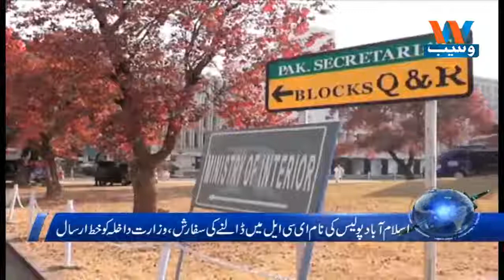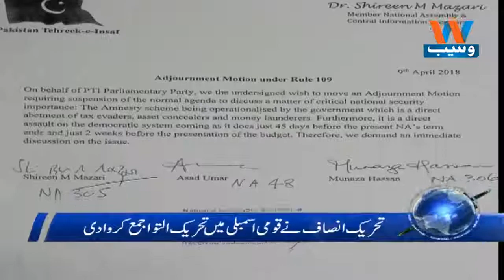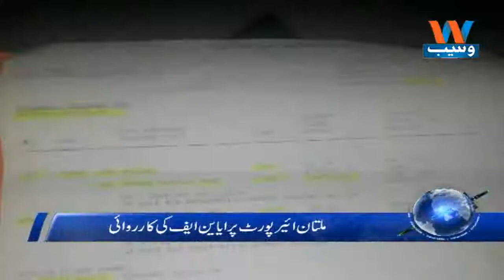Waseb Headlines 6PM | 9-April-2018